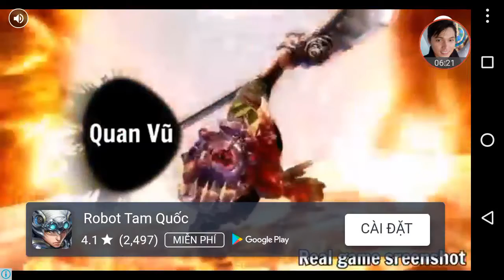Blade Warrior new game part 1